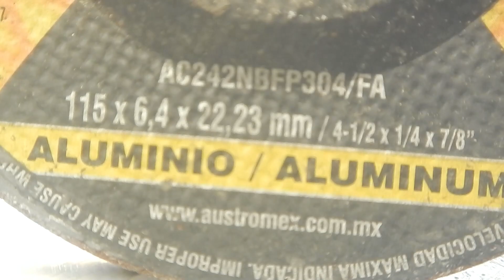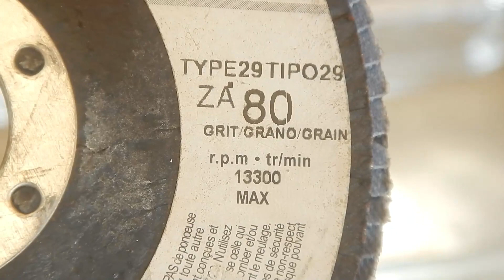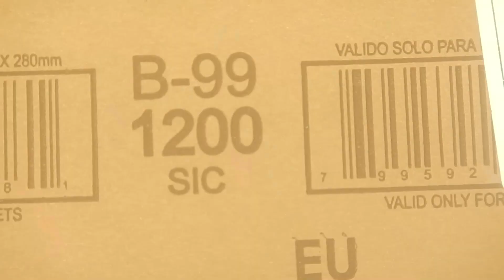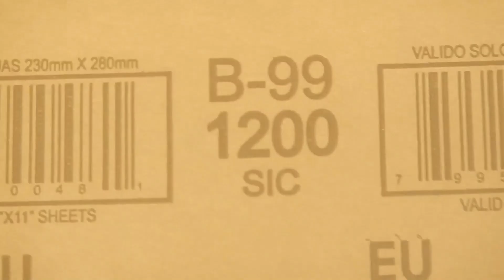CÓMO DESBASTAR Y PULIR CORRECTAMENTE SOLDADURAS DE ALUMINIO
El desbaste y/o pulido de las soldaduras de aluminio requiere de un especial cuidado. Aquí te lo cuento todo !!!. Si te gustó el vídeo o te fue útil tal vez quieras patrocinar el canal. Hazte miembro y obtén beneficios exclusivos: